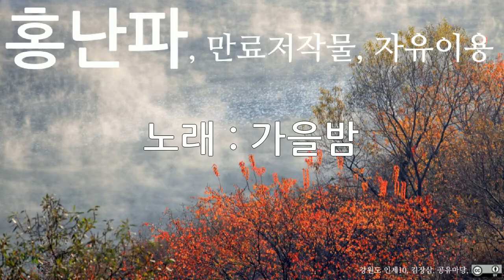홍난파, 가을밤, 10회 듣기, 만료저작물, 자유이용, CC0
저작물명 : 홍난파, 가을밤, 10회 듣기, 만료저작물, 자유이용, CC0
이용조건 : 만료저작물, 자유이용
공표년도 : 미상
창작년도 : 미상
파일유형 : mp3
음원저작물비트 전송속도 : 128kbps
음원저작물 해상도 : 44kHz
저작물 속성 : 1차 저작물
분류(장르) : 음악